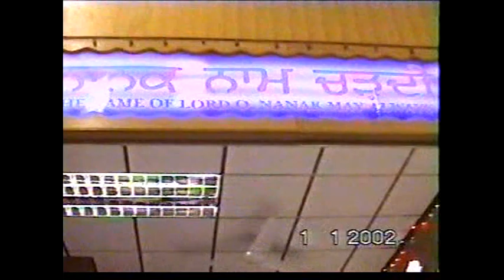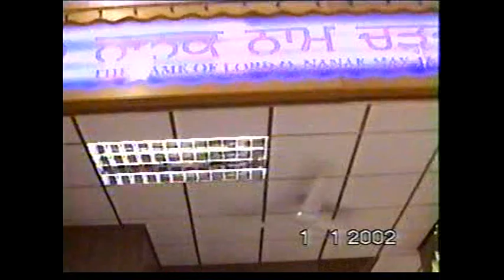BHAI JASWINDER SINGH and BHAI Ravinder Singh (Paonta Sahib) - 1